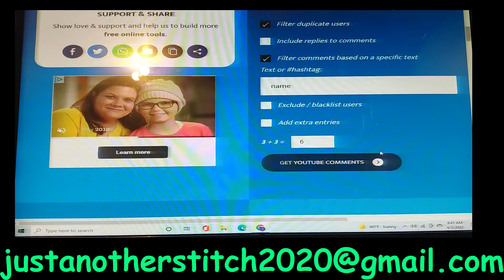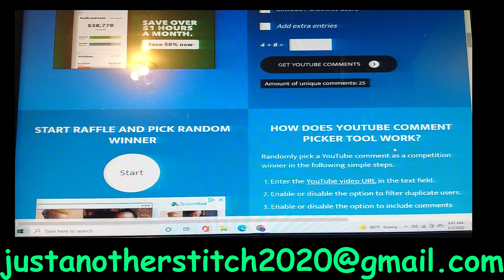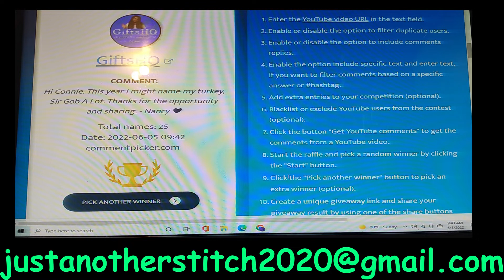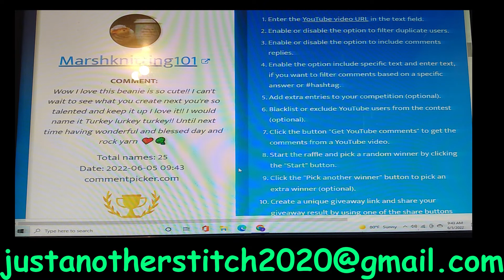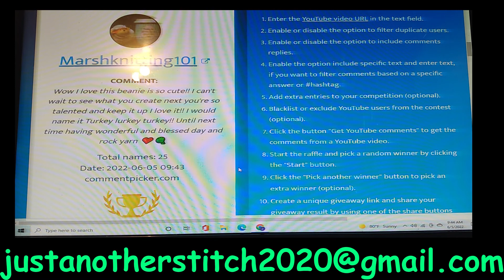Gobbles the Turkey Beanie Pattern Giveaway Winners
In this video, I will be announcing the winners of the Gobbles the Turkey Beanie pattern.

My Weekly Live Schedule:
Monday's at 11:30am cst - Just Another Monday with Connie
Thursday's at 10:30am cst - Coffee with Connie
Saturday's at 12:30pm cst - Saturday Fun Day with Connie

Connie Langley
151 S 11th St.

Amazon Wishlist:

Third Encounter Alien Channel Members:
Deanna